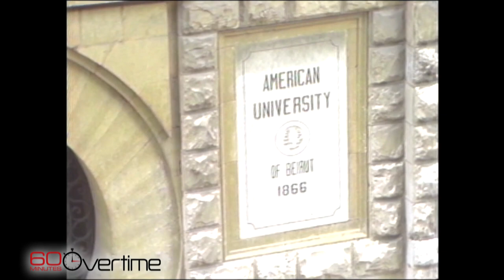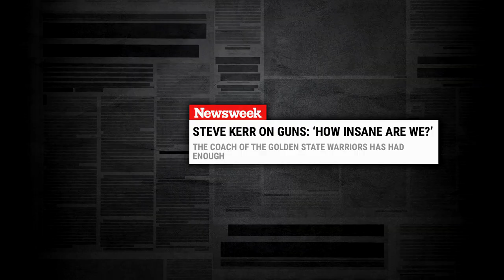Warriors coach Steve Kerr shaped by tragedy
Golden State has experienced tremendous success under Kerr, whose life was altered when his father was killed 35 years ago. See the full 60 Minutes report on the Golden State Warriors